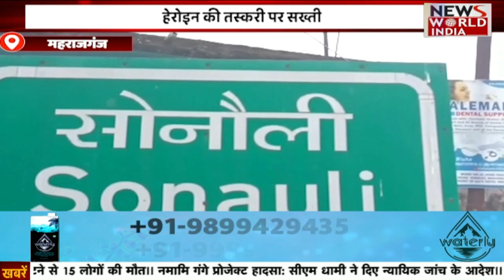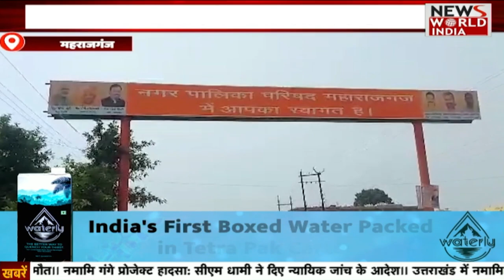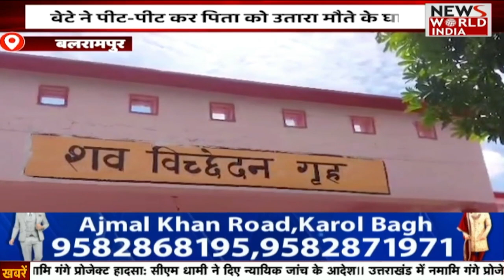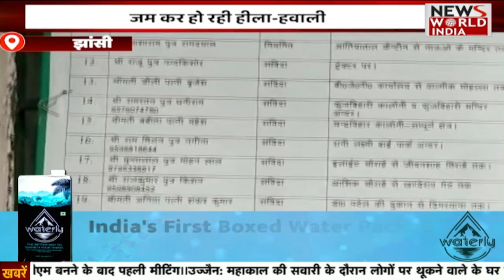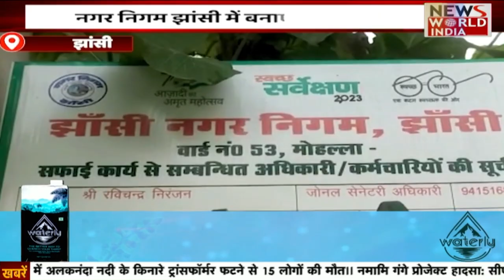हिंदी समाचार बुलेटिन | Latest News | Hindi News Bulletin